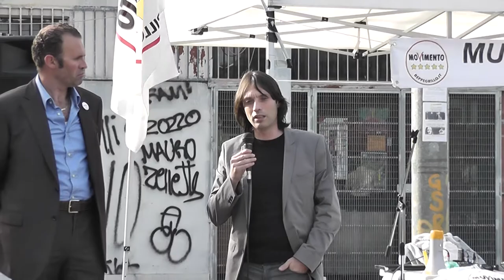m5s municipi in movimento,dalla periferia al parlamento 3/p